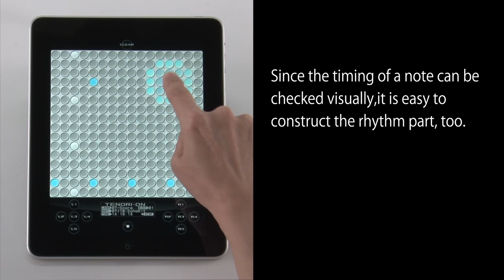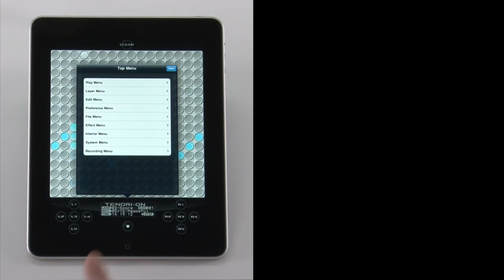Yamaha TNR-i instruction part1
The iOS version of the world-renowned TENORI-ON brings you a completely new musical interface.
Even if you don't know much about music, you can create music intuitively as if you were arranging sounds in space. The music that you see on the 16 × 16 grid of buttons is the music that is performed.
On the 16 × 16 grid of buttons, basically, the horizontal direction is time, and the vertical direction is pitch. By laying sounds on these buttons, you can combine rhythms and melodies to produce music. A button will glow when its sound is produced. The movements of the glowing lights produce a visual performance.